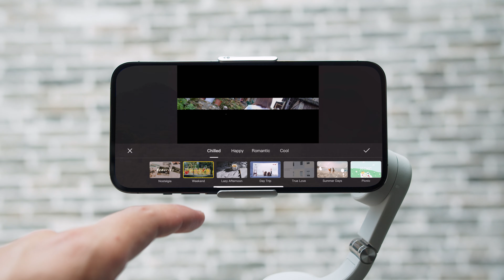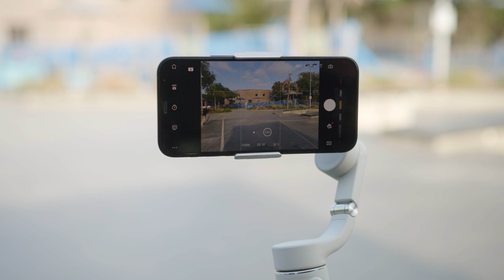DJI OM 5 はスマホジンバルの常識を覆します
DJI OM 5は、クリエイティブな撮影チュートリアルが収録されたShotGuidesを搭載し、今まではできなかったアングルからでも撮影できる延長ロッドを本体に内蔵。完璧な撮影をサポートする必須スマホ撮影ツールです。